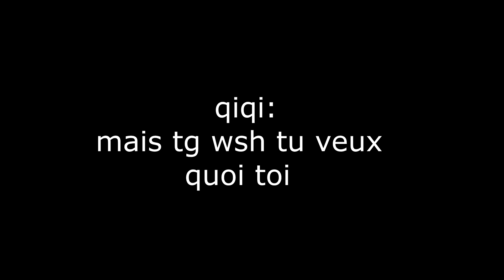GENSHIN IMPACT: à la recherche du muguet casse cou-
hey les mouflets ♥
aujourd'hui, je joue à Genshin Impact, un monde ouvert et en plus de ça, totalement gratuit.